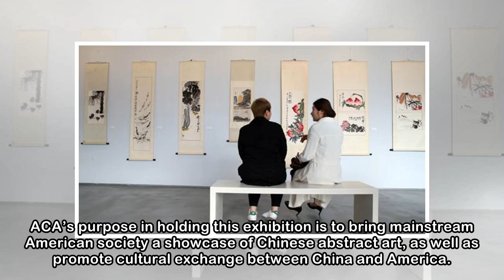China Abstract Art Exhibition series planned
By Staff | on May 16, 2018 The Association of Chinese Americans hosts the art showcase, “China Abstract Art Exhibition,” 12:30 to 6 p.m. Sunday, May 20, at The War Memorial, 32 Lakeshore, Grosse Point...